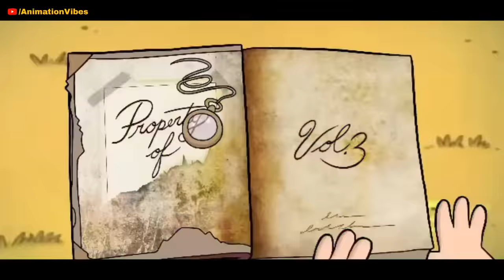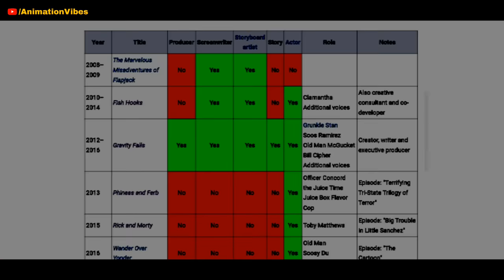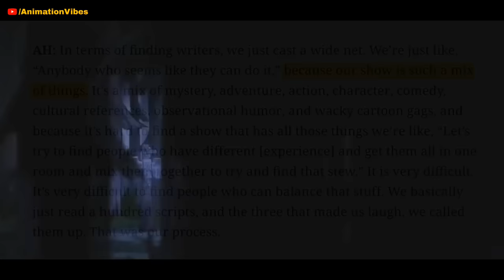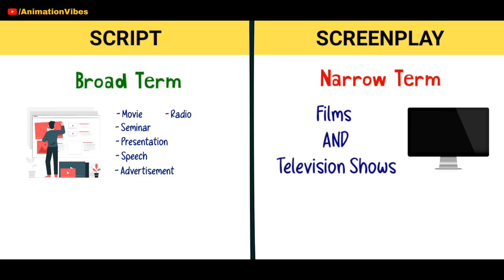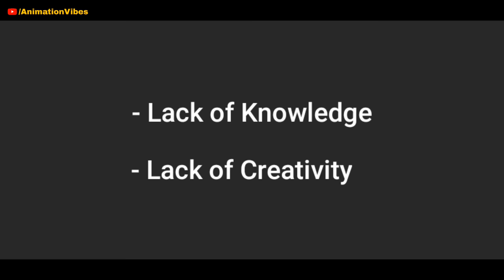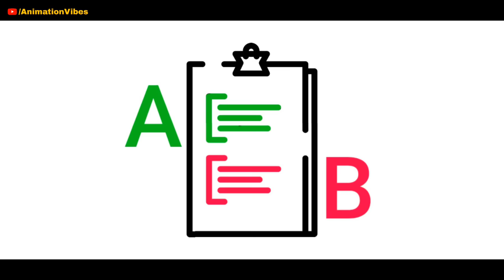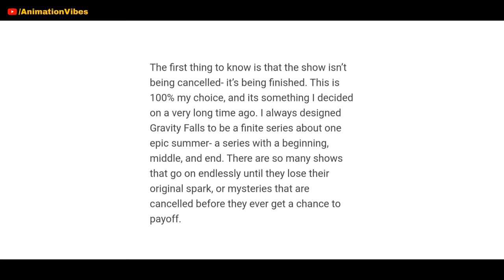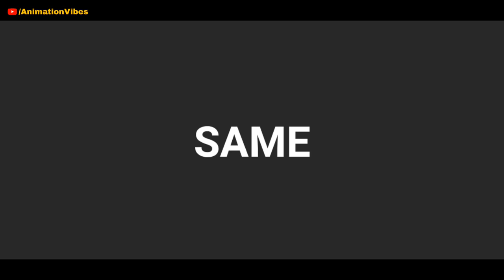Why GRAVITY FALLS Stopped Forever ? - A Short Documentary | Gravity Falls Facts in Hindi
Gravity Falls is an American cartoon series created by Alex Hirsch for Disney Channel. It became a huge success around the world. No doubt, we all enjoyed a lot this amazing creation of Mr. Hirsch in our childhood. In this video, you'll come to know a to z story of gravity falls from it's Creation to it's closure. Enjoy!!!

TIME STAMPS :
00:00 Let's be in Suspense
01:04 Synopsis
02:11 History of Gravity Falls
11:37 Gravity Falls in India
12:30 Why Gravity Falls was cancelled?
13:53 Learnings from Alex Hirsch
15:28 Final Thoughts!!